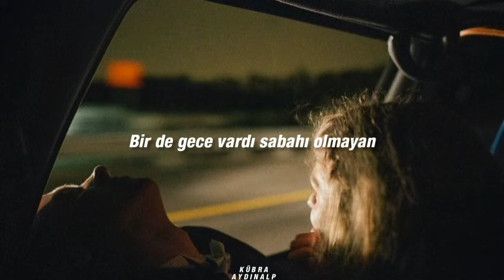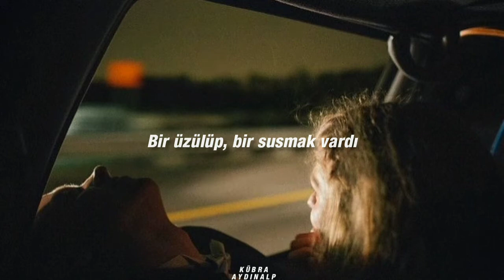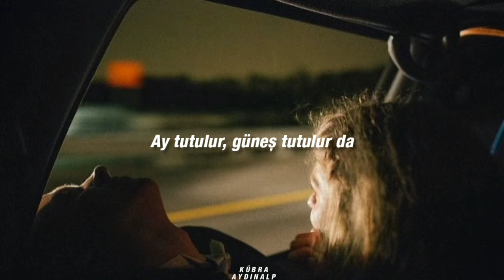Suzan Hacıgarip - Kül (Sözleri)